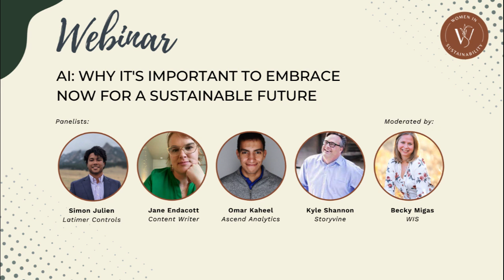Artificial Intelligence (AI): Why It's Important to Embrace Now for a Sustainable Future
AI is the buzzword of today. From Chat GPT exploding on the scene, we hear how AI is becoming a part of our everyday lives. AI is part of our future, so how do we lean into it and learn how it can be used for good? Let's explore the world of AI with our panel of experts!

The intersection of artificial intelligence (AI) and sustainability is an incredibly exciting field to explore. With the growing urgency to tackle climate change and preserve our planet for future generations, AI can be a powerful tool in our toolkit. By leveraging AI, we can analyze vast amounts of data to better understand our impact on the environment and develop innovative solutions to reduce our carbon footprint. But it's not just about technology. It's about the people and organizations passionate about creating a more sustainable future. Join us with our panel of experts in different sectors to learn how we can collaborate and use AI to amplify our collective impact. The possibilities are endless, from energy efficiency to data and marketing, and I can't wait to see what we can achieve together. In this special 90-minute webinar, let's learn how sustainability-driven experts can leverage this tool to create a sustainable future so we don't get left behind.

(This paragraph was written in part by using an AI tool.)

About the Presenters:
Simon Julien - Simon is the inventor of core technology, Co-Founder, and CEO of Latimer Controls. Latimer Controls uses complex machine learning and artificial intelligence to perform the necessary controls that allow large-scale solar plants to mimic the reliability of fossil fuel generators. Simon graduated from CU Boulder with a BS & MS in Applied Mathematics/Computational Modeling, and has been heavily involved in renewable energy and sustainable technology throughout his career. Simon also frequently participates in events and incentives sponsored by the Black Inventors Hall of Fame and is a consistent advocate for minorities and diverse perspectives growing voices in the energy transition.

Jane Endacott -Jane is a Content Creator who works with purpose-driven businesses. In her free time she trains in jiu jitsu, writes vampire novels, reads too many books, watches horror movies, and drinks too much coffee.

Omar Kaheel  - Omar Kaheel is a Data Scientist at Ascend Analytics, holds a Bachelor's degree in Computer Science with an emphasis in Data Science from the University of Colorado Boulder. He has worked on using AI to enhance energy storage modeling, energy market analysis, and carbon removal efforts. Having had roles at Perennial, Hyde Renewables, and the National Center for Atmospheric Research, Omar has been working towards learning about the various challenges we face with decarbonization and how technology and AI can enable solutions.

Kyle Shannon - Kyle Shannon is a pioneering leader with a career spanning more than three decades, consistently at the forefront of digital storytelling and marketing innovation. As the Co-Founder and CEO of Storyvine, he has transformed the landscape of video storytelling, offering a platform that automates production and empowers clients to create professional, authentic content at scale.